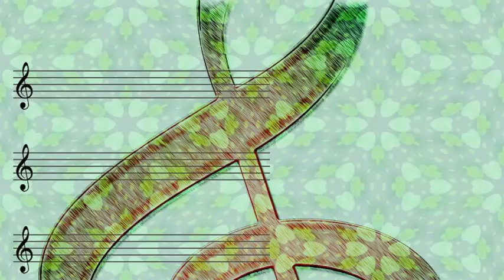Al Hibbler - Please